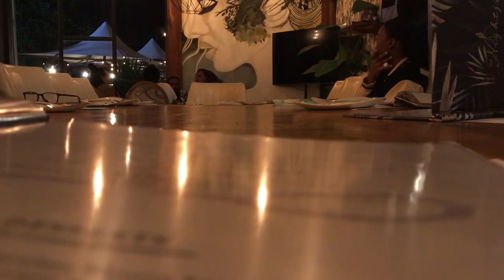Let’s Do some UNPACKING/ Road Trip to Zambia/December recap/ Ready for 2023 me!